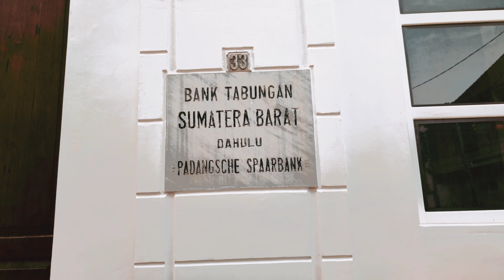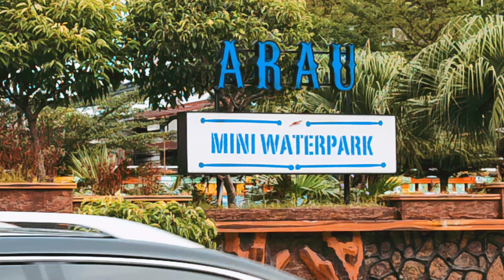Kota tua padang di tahun 2022 || padang tercinta!!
kota tua padang dan keindahan bgunan2 peningalan jaman dahulunya yg masih terawat dan terjaga dengan baik👌🙏

Folow juga IG kita ya☺🙏